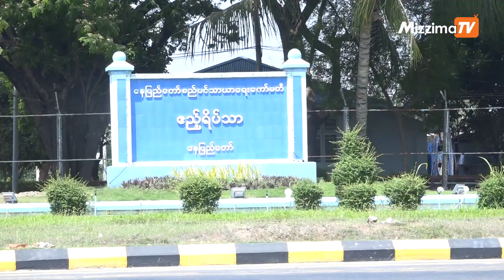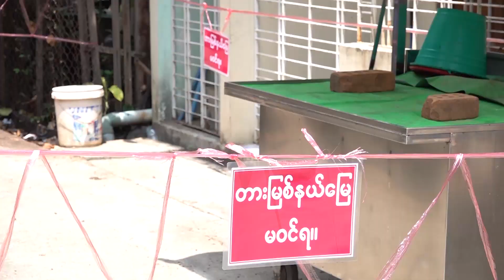စည်ပင်ဧည့်ရိပ်သာအတွင်းမှာ ၂၁ရက် Quarantine စောင့်ကြည့်ခံရတဲ့ ဝန်ထမ်း ၈၀၀ကျော်ရှိနေပြီဟုဆို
နေပြည်တော်က စည်ပင်ဧည့်ရိပ်သာအတွင်းမှာ ၂၁ရက် Quarantine စောင့်ကြည့်ခံရတဲ့ ဝန်ထမ်း ၈၀၀ကျော်ရှိနေပြီဟုဆို

နေပြည်တော်ကောင်စီနယ်မြေ စည်ပင်ဧည့်ရိပ်သာ အတွင်းမှာ Quarantineစင်တာမှာ ထားရှိတဲ့ အစိုးရ ဝန်ထမ်း ၈၀၀ကျော် ရှိနေပြီလို့ တာဝန်ခံဆရာဝန် ဒေါက်တာဒေါ်မာလာကြင်ကပြောပါတယ်။

ရိုက်ကူး / တည်းဖြတ် - အောင်မြတ်သူ